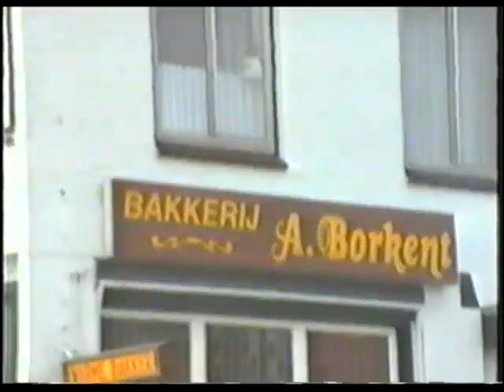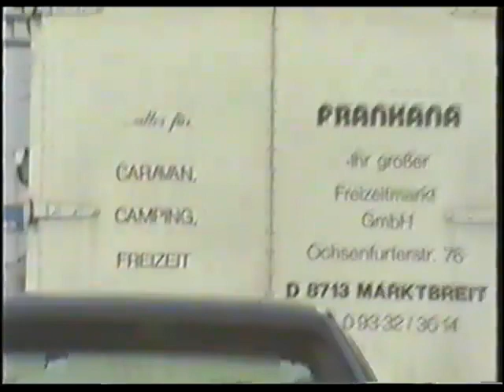Hengelo 13 03 1993 - Deze film is door MIJ gemaakt samen met mijn broer.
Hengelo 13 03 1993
Origineel 4:3 formaat.